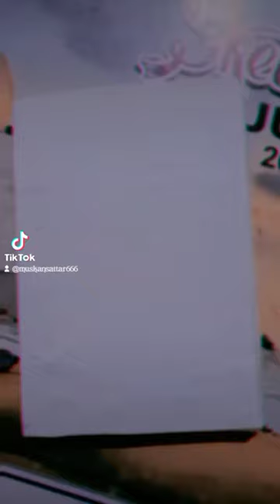My New Very Easy Painting 🖌️🎨🖼️👍❤️